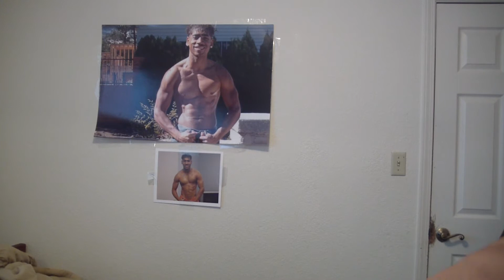CIARA - `1 2 STEP (COVER)